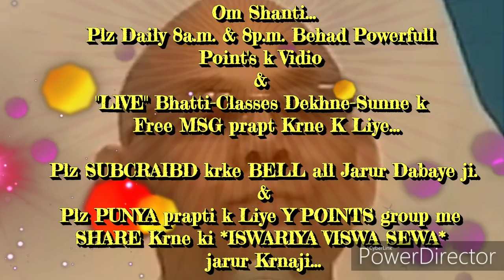घर में रहते स्वयं को खुशी में रखने के पॉइंट्स और बेहद सहजविधि और अभ्यास... By माननीयB.K.सूरज भाईजी,